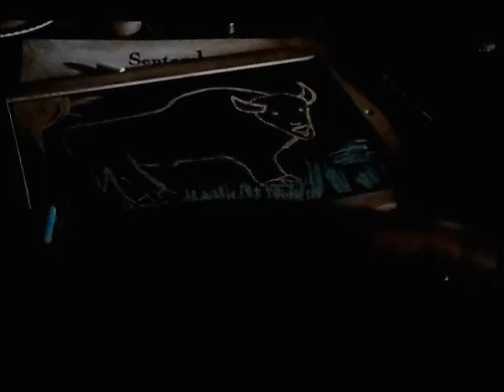vlog 4 part 1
Now that Cartoon Network is working on the shorts, it's our chance to let them know we want the titans back with new full episodes!!!

Tara Strong and Greg Cipes are helping too!!!

(@tarastrong) "We're doing some Titans shorts, but I bet if y'all tell @cartoonnetwork how much you want new full episodes..." She also posted this picture on her Twitter
(@GregCipes) "Get a 6th season for Teen Titans. Sign the Petition"

SPREAD THE WORD!, the titans are counting on us to bring them back!! "It's very IMPORTANT to send mails to CN to let them know HOW MUCH we want the show back with a new season! Snail mail is the most effective way. Petitions are generally worthless in networks' eyes. The best bet is to send as much of individual heartfelt messages stating how much we want Teen Titans Season 6 as we can!!

► Mail Cartoon Network: Choose a Category (programming), Choose a Topic (Teen Titans)

The petition only allow us to give just one grain of sand per person, it's only a sign...and that, I'm afraid, it isn't enoght. But to mail CN is OUR 'trump card' They are more than a sign, they are our own words coming from our hearts and minds and that's how our will will prevail and so will the Teen Ttitans legacy!!
WE CAN MAKE IT TOGETHER!!!

*Greg Cipes posted this on Twitter! Even they are glad to keep going on with the Teen Titans media and sure want to keep doing more TT episodes too :) We must not let them nor ourselves down!

TITANS GO!